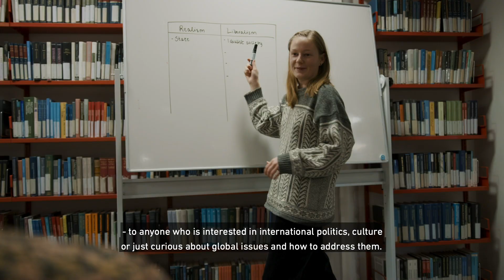Bachelor i Sprog og Internationale Studier, Engelsk, Aalborg Universitet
Sofie Wasenius Mikkelsen fortæller på engelsk om uddannelsen, der også har den engelske titel Language and International Studies , English (LISE).

At fungere på et globalt arbejdsmarked kræver viden om politik, historie, kultur og engelsk sprog. Det kræver også interkulturel forståelse og evne til etisk stillingtagen. Denne baggrund opnår du på bacheloruddannelsen i ’Language and International Studies, English’ - Sprog og internationale studier, engelsk, ved Aalborg Universitet (AAU).

LISE-uddannelsen forbereder dig på at arbejde professionelt med en række internationale og globale problemstillinger og giver dig muligheden for at arbejde på engelsk gennem alle uddannelsens semestre. Uddannelsen kombinerer fagområderne international politik, internationale organisationer og interkulturel kommunikation med avancerede engelskfærdigheder, så du kan varetage en lang række jobfunktioner nationalt og internationalt, i offentlige og private organisationer.

LISE forbereder dig på at kunne forsætte din uddannelse inden for en række af kandidatprogrammer ved AAU, i Europa og Skandinavien eller andre steder verden over.  Du vil både kunne søge ind på uddannelser med fokus på international kultur og kommunikation og på uddannelser med fokus på udvikling, internationale relationer og regionale studier.